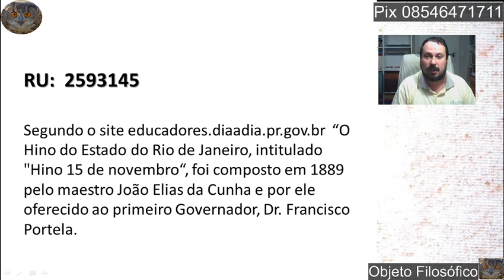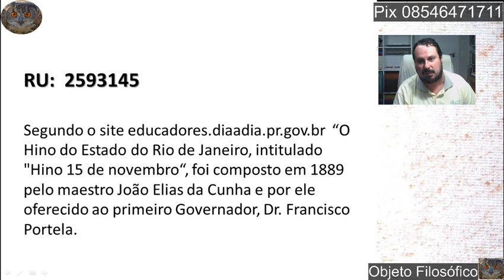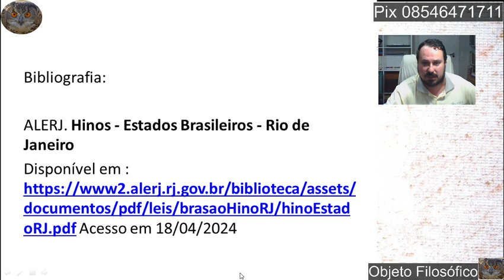Hino do Estado do Rio de janeiro - maestro João Elias da Cunha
Segundo o site educadores.diaadia.pr.gov.br  “O Hino do Estado do Rio de Janeiro, intitulado "Hino 15 de novembro“, foi composto em 1889 pelo maestro João Elias da Cunha e por ele oferecido ao primeiro Governador, Dr. Francisco Portela. A letra do Hino é de autoria do poeta fluminense Antônio José Soares de Souza Júnior. Foi oficializado em 29 de dezembro de 1889.”
O instituto Antonio Carlos Jobim assim como a ALERJ confirma apenas algumas das informações acima.

Bibliografia:

ALERJ. Hinos - Estados Brasileiros - Rio de Janeiro
Acesso em 18/04/2024
SECRETARIA DE EDUCAÇÃO DO PARANÁ. Hinos - Estados Brasileiros - Rio de Janeiro
Acesso em 18/04/2024
INSTITUTO ANTONIO CARLOS JOBIM. Hinos - Estados Brasileiros - Rio de Janeiro
Acesso em 18/04/2024